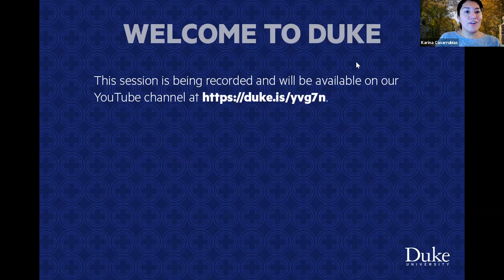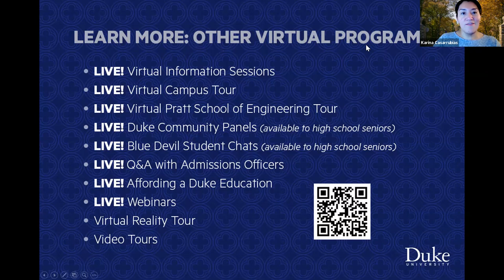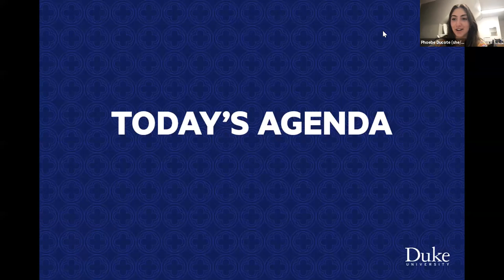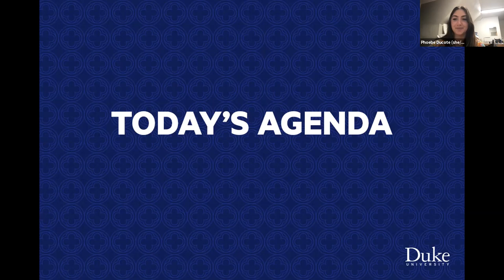2021 Duke Admissions Webinar Series - RealTalk: Diversity at Duke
Program begins at 2:05.